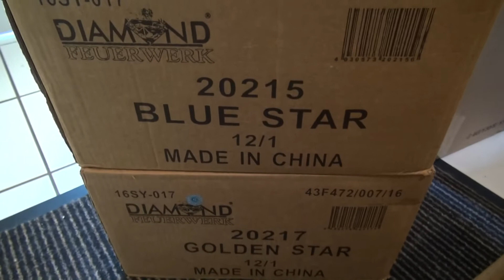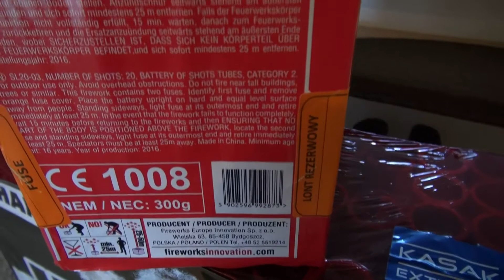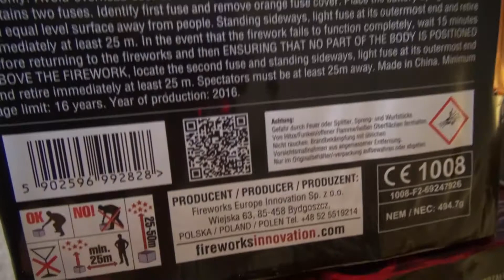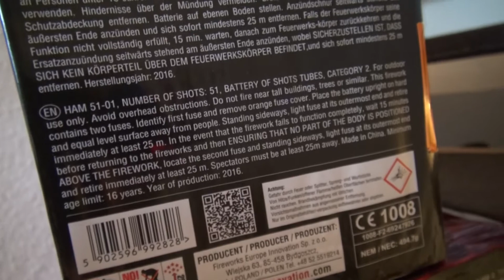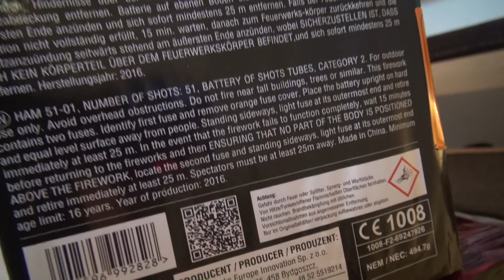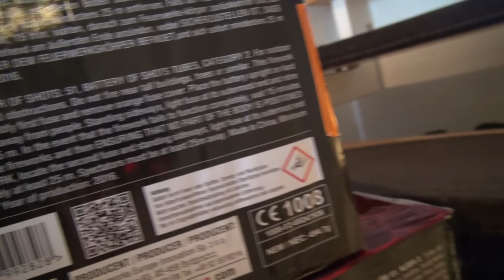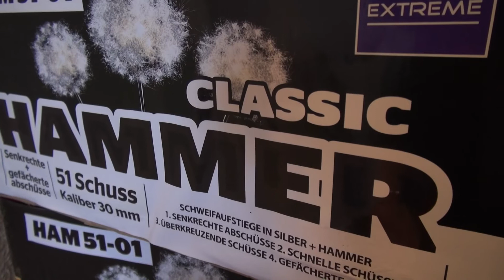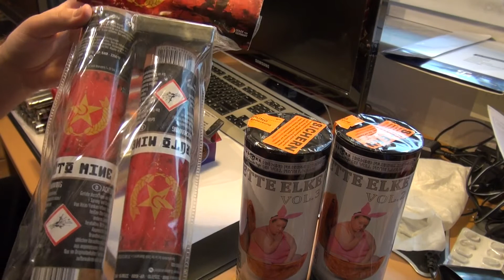Alles anders! Bestellung für Silvester 2016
Gefilmt mit Sony HDR-CX730E & Rode SVMP.